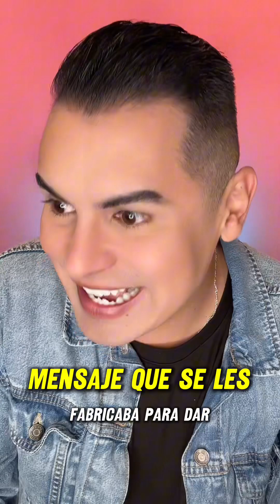¿Por qué les duele tanto que La Venenito de San Juan sea tan famosa?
Amo a La Venenito, es súper genial ¿tú qué opinas?